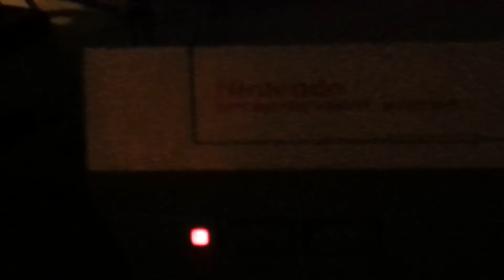Super Mario Bros 2 Ending NES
Shakey cell vid